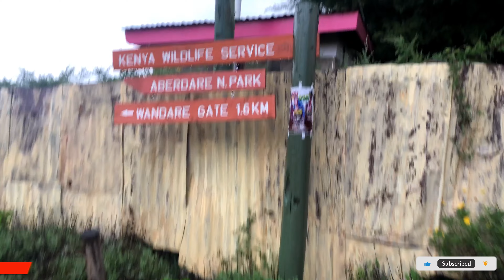Incredible Thika to Nyeri RoadTrip - Most Amazing View Ever!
In this video, we'll show you the jaw-dropping view as you journey through Thika to Nyeri. Traveling through the heart of Kenya is a unique and unforgettable experience.
This video is the perfect way to see the amazing scenery of Kenya from a different perspective. Watch as we journey from Thika to Nyeri, and see the stunning views for yourself!